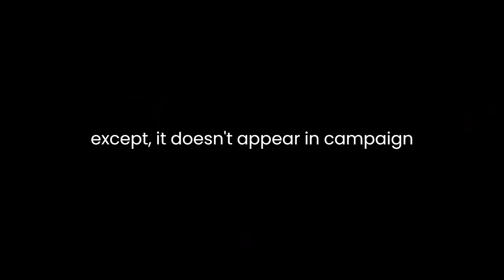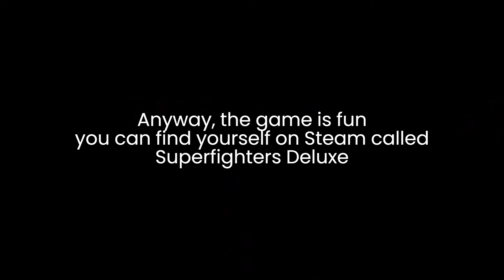SuperFighters Deluxe/Redux Revisited (short ass video)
don't mind the thumbnail.

Update: i accidentally deleted the fucking SFR